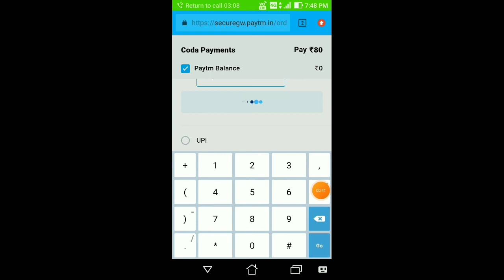Today die Hard giveaway winner Adithya